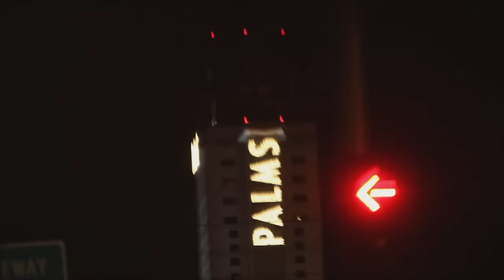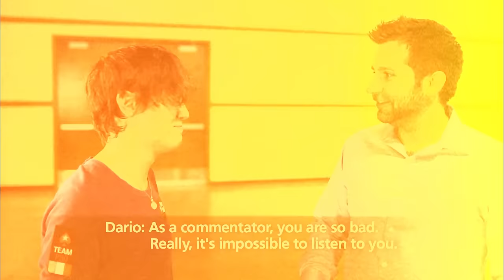The Big Game S2 ♠️ E17 ♠️ Loose Cannon vs Bill Perkins and Phil Laak ♠️ PokerStars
The Loose Cannon Massimiliano Martinez can play a good game of poker, but will he keep it up against poker legends Phil Hellmuth, Phil Laak, Bill Perkins, "Elky" Grospellier and Dario Minieri?